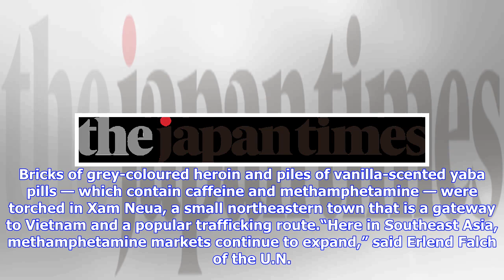Breaking News | Laos torches narcotics stockpile on World Drug Day but 'Golden Triangle' flow conti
Breaking News | Laos torches narcotics stockpile on World Drug Day but 'Golden Triangle' flow continues

XAM NEUA, LAOS – Laos drug officials torched around 40 kg of heroin and tens of thousands of “yaba” pills Tuesday, a small but significant fraction of the narcotics burned on World Drug Day in a region awash with illegal substances. The ceremony was among several destruction events that took place across Southeast Asia, home to the infamous “Golden Triangle” — a zone bisecting Thailand, Myanmar, China and Laos that is the world’s second-largest drug producing area. Record amounts of methamphetam...